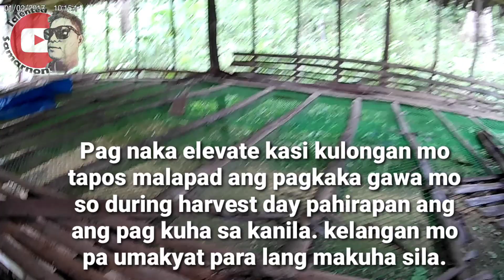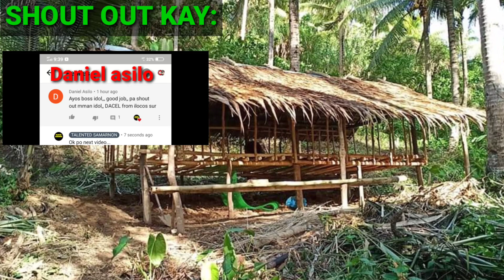BROILER BUSINESS (Ang mali sa pag gawa ng kulongan ko + Tips&Ideas kung ano tamang size at pag gawa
Note: hindi po ako magaling, at lalong hindi po ako nagmamagaling, shini-share ko lang kung ano na experience ko at mga na notice ku sa sa palagay ko is mkakatulong sakin.